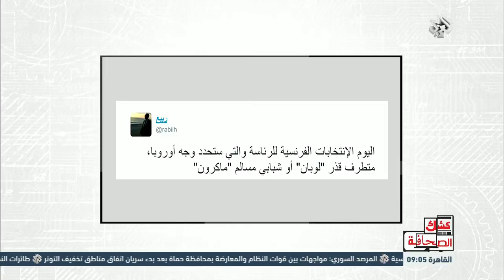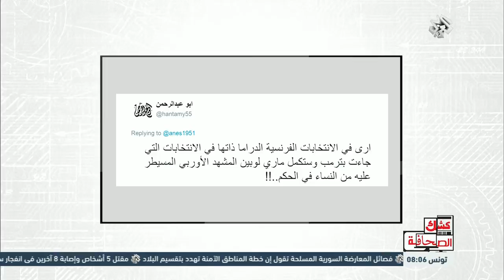كشك الصحافة | الجولة الثانية من الانتخابات الفرنسية في ظل التسريبات الأخيرة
في جولته اليومية بالصحافة العربية والدولية، قدم برنامج كشك الصحافة في حلقته بتاريخ 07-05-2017 مع ضيفه الكاتب والمحلل السياسي فادي الأحمر، قراءة في الجولة الثانية من الانتخابات الفرنسية التي يتنافس فيها زعيم حركة إلى الأمام إيمانوال ماكرون وزعيمة الجبهة الوطنية مارين لوبان، وذلك بعد تعرض حملة ماكرون إلى عملية قرصنة أدت إلى تسريب العديد من الوثائق.
تقديم: رويدة أبو عيد